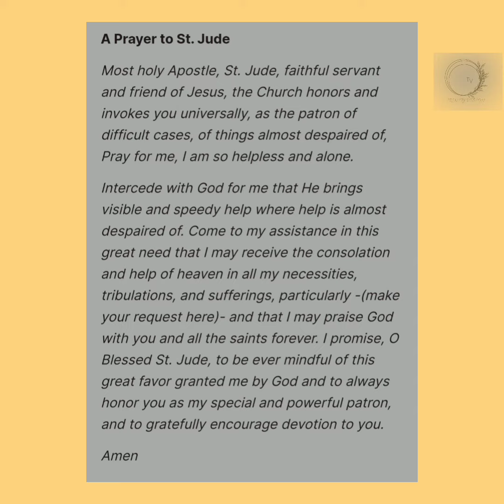Never say it is impossible-Prayer to Saint Jude-🔴 Powerful Prayer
Prayer to Saint Jude Thaddeus